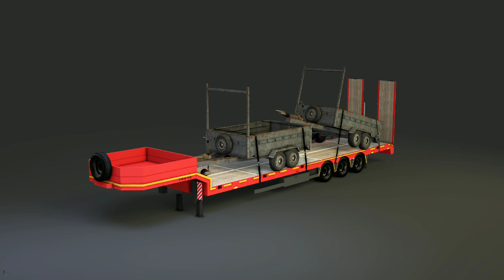OYUNDA HANGİ YÜKLER VAR? ACTROS YÜKÜ VAR! EFSANE OYUN GELİYOR! UNİVERSAL TRUCK SİMÜLATOR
Yeni çıkacak olan mobil Tır Oyunu Universal truck simulatorü inceledik! Destekleriniz için sonsuz teşekkür ederim.

Teşekkürler: @Virtual Trucker

İyi seyirler 😊

universal truck simulator demo
universal truck simulator apk indir
universal truck simulator ne zaman çıkacak
universal truck simulator test sürümü indir
Umser tv